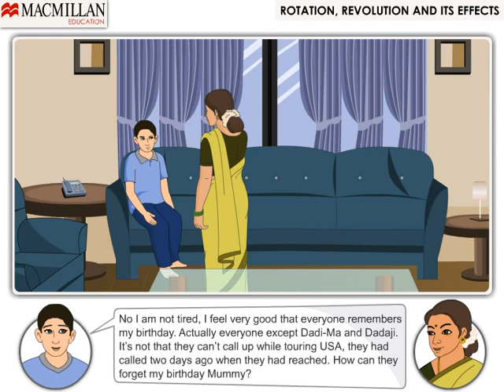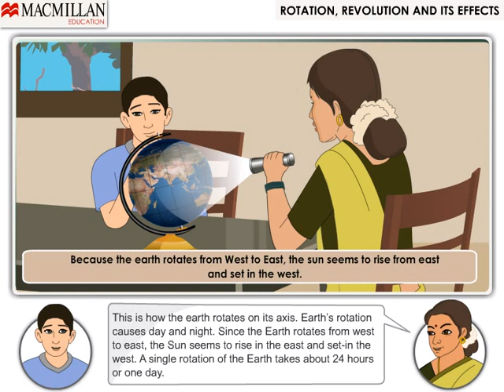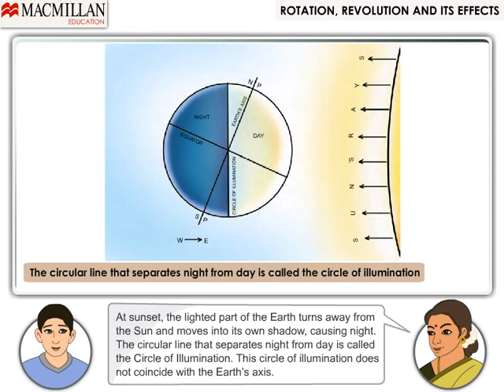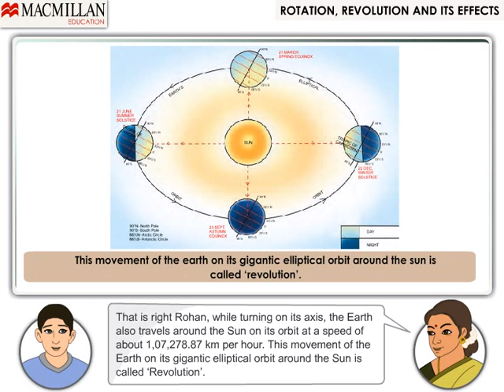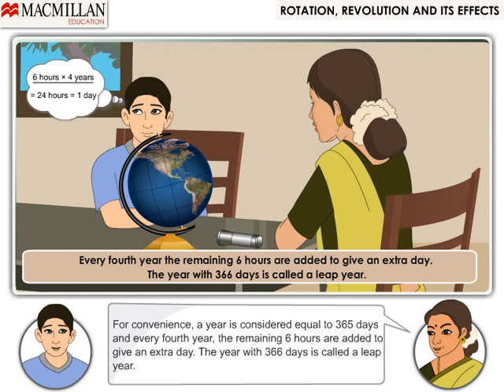Revolution | Macmillan Education India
The movement of the Earth called Revolution and is responsible for the occurrence of seasons. Let us see how in this animation.